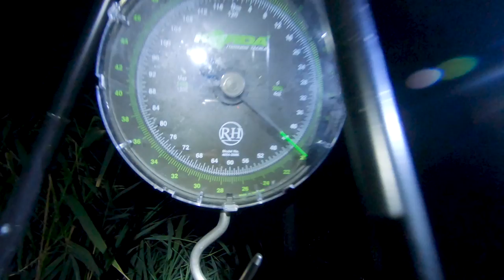Big summer Carp from lake VUKOVINA (FISHING WITH CARP CHOICE EP.8)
Žiga and Anže vent to the lake VUKOVINA for the first time. After a long time of dreaming their hopes were high, but nothing could prepare them for what had unraveled.